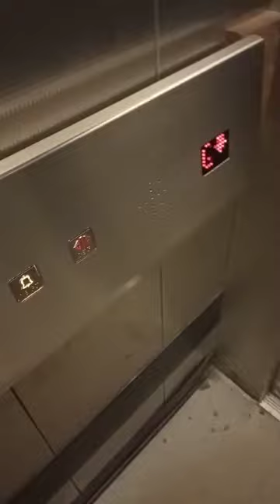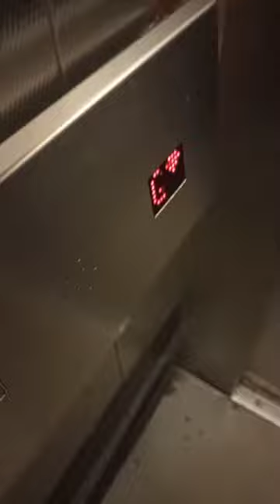Schindler hydraulic elavator at the yellow car park in Meadowhall in Sheffield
Video from Lanrebun